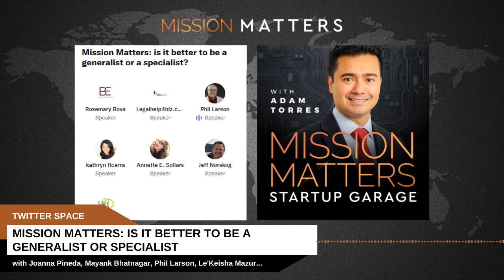Mission Matters: Is it better to be a generalist or specialist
In this day and age, is it better to specialize in one particular area of expertise or be a jack of all trades? Does it matter the industry? How are things developing, adapting, and evolving as you're growing in your respective fields?

Quote:
“...And I think that we're all just kind of general managers of the businesses that we create by putting people in the positions of what they're able to specialize in. And that's really the only way that you can grow your business is having other specialties, other specialties doing what they do, to elevate you as a whole, to the next level and, and hopefully continue on to the next specialty. Just from being a generalist. So I think that everyone is, is both, and particularly entrepreneurs are both.”

-Annette Sollars

In this episode we will talk about:

The difference between a Generalist and a Specialist.
How being a generalist and a specialist differs from role to role.
The value of being a generalist.
How specialists can be a great help to the company.
How does culture play a role in this discussion of generalists or specialists?

Mission Matters Authors Attended:

Chirag Sagar
Adam Torres
Jeff Norskog
 Matt Cook
Joanna Pineda
Mayank Bhatnagar
Phil Larson
Le'Keisha Mazur
Kathryn Lacarra
Annette Sollars
Jacque Lee
Rosemary Bova
Lakshman Kannan

for up-to-date information on book releases and tour schedules.